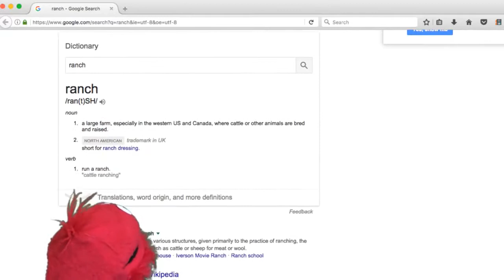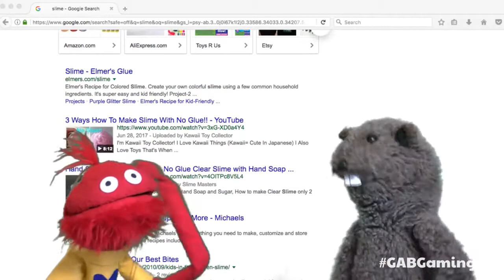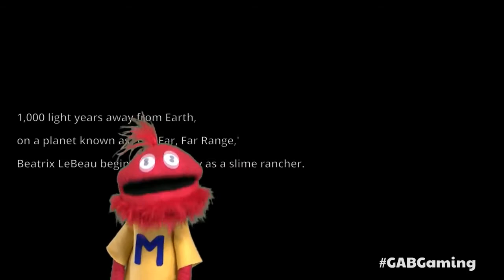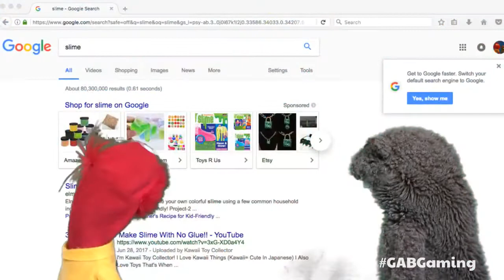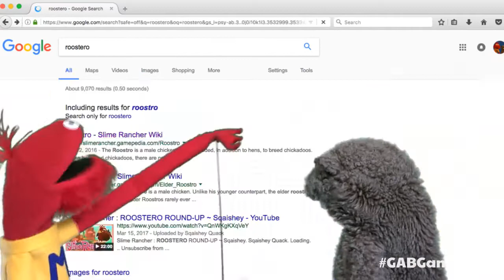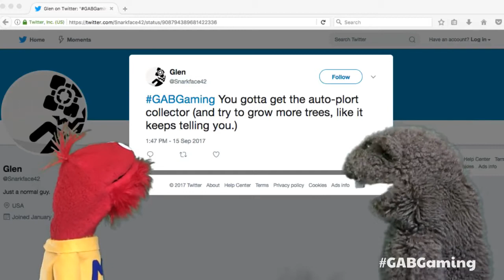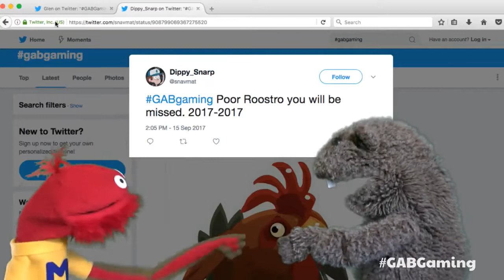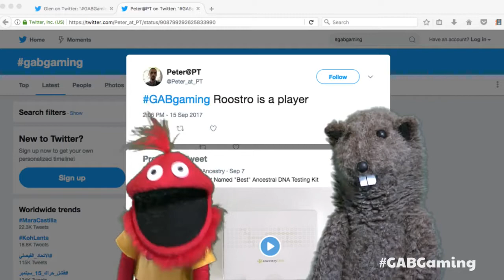Glove and Boots Gaming Stream - Mario and Fafa plays Slime Rancher (2017)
As i just noticed there is some of the older Glove and Boots videos that got reuploaded by someone who were the fans of Glove and Boots, i've decided to upload all of the Glove and Boots Gaming Stream on Vimeo that was used to be uploaded straight to YouTube channel "Glove and Boots Gaming" until they both removed it because it wasn't family friendly enough, and also on Facebook and Twitch for some of it, so, these reuploads may bring back the laughter of Mario and Fafa's whole time on playing video games that was live, and for that, they're playing "Slime Rancher," with Roostro, that he later disappear afterwards, R.I.P Roostro.
WARNING: SOME OF THEM MAY CONTAIN CONTENT THAT IS UNSUITABLE FOR KIDS, AND WE HOPE YOUTUBE DOESN'T REMOVE ANY OF THAT GREATEST AND HUMOUROUS SHIT ON YOUTUBE.